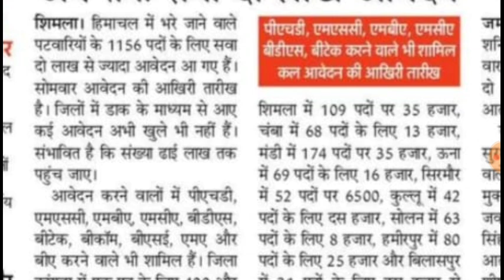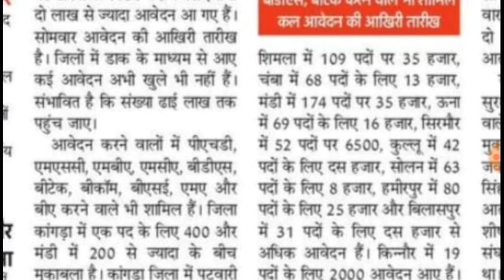🔥Hp Patwari Recruitment 2019 | कुल आवेदन || Latest News update || Information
All important information related to the Hp Patwari Recruitment 2019 🎯
Hp Patwari Recruitment 2019 | कुल आवेदन || Latest News update